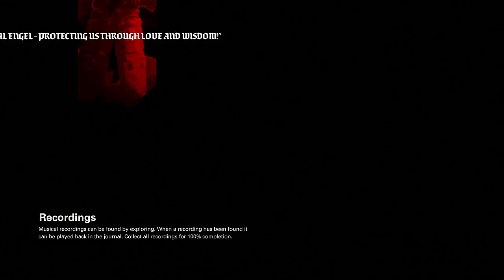Wolfenstein II: The New Colossus | Part 3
Wolfenstein II: The New Colossus is an action-adventure first-person shooter video game developed by MachineGames and published by Bethesda Softworks. It was released on 27 October 2017 for Microsoft Windows, PlayStation 4, and Xbox One, and is scheduled for release in 2018 for Nintendo Switch. The game is the eighth main entry in the Wolfenstein series and the sequel to 2014's Wolfenstein: The New Order, set in alternate history 1961 America following the Nazi victory of the Second World War. The story follows war veteran William "B.J." Blazkowicz and his efforts to fight against the Nazi regime in the United States.

The game is played from a first-person perspective and most of its levels are navigated on foot. The story is arranged in chapters, which players complete in order to progress. A morality choice in the prologue alters the game's entire storyline; some characters and small plot points are replaced throughout the timelines. The game features a variety of weapons, most of which can be dual wielded. A cover system is also present. Continuing from The New Order, the development team aimed to characterize Blazkowicz for players to adopt his personality.